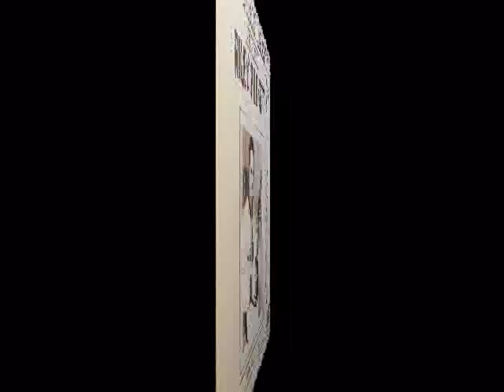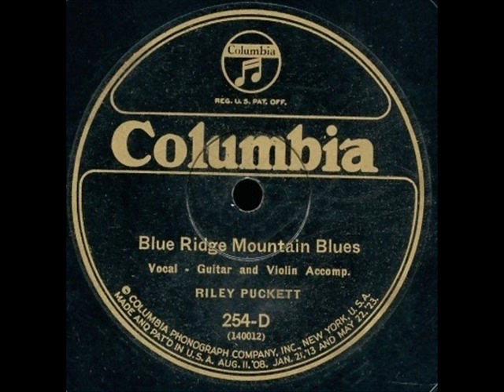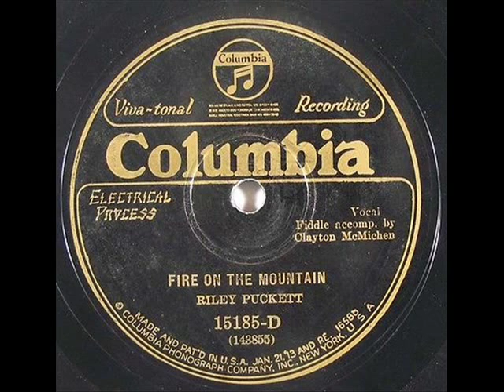1398 Riley Puckett - Bile Dem Cabbage Down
Here's some Country Roots music: Riley Puckett - Bile Dem Cabbage Down.  The tune was recorded in New York City on September ll, 1924.  Riley Pucket, vocals and bango, Gid Tanner, fiddle.  The Westerner